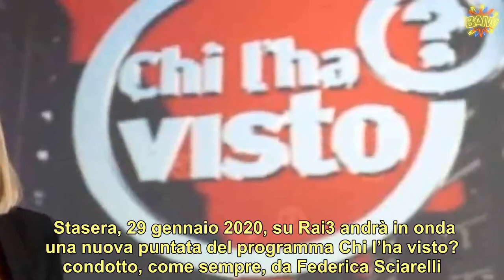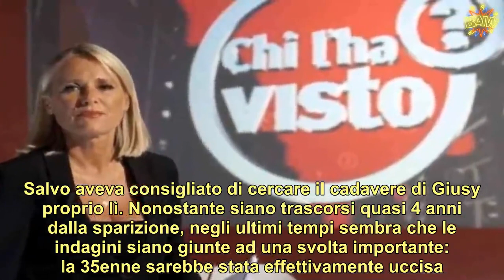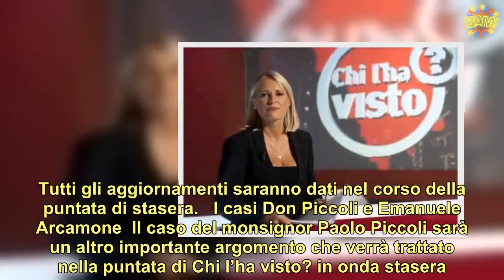Chi l’ha visto?, anticipazioni 29 gennaio: svolta nel caso Ventimiglia | LE NOTIZIE DEL GIORNO